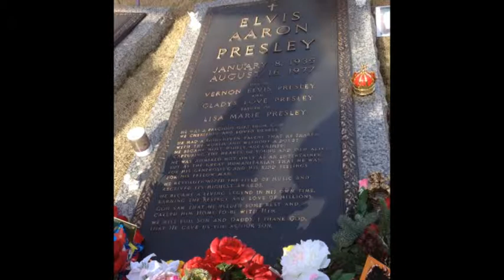Walking in Memphis with my feet 10 feet off the ground